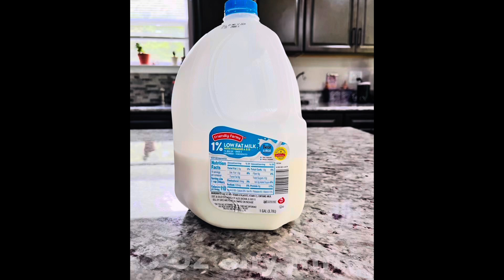Chocolate Mint Protein Smoothie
Ingredients Listed

• Homemade cold brew coffee 8oz
• Homemade espresso ice cubes
   4oz
• 4 oz Regular ice
• 8 oz 1% milk
• 1/2 to 1 scoop each of Puriva
    protein powders in
    chocolate and vanilla
• 1/2 to 1 shot of Torani sugar free
    syrups in peppermint and white
    chocolate
• 1 - 2 tbsp Super Creamer in
    peppermint mocha to taste

  Substitutes

Milk for any non dairy 🥛
Creamer for any non dairy 🐮
Syrup for natural or regular

I like to have extra protein and this is one of the ways to add it to your diet and it’s it refreshing treat thats both filling and satisfying!